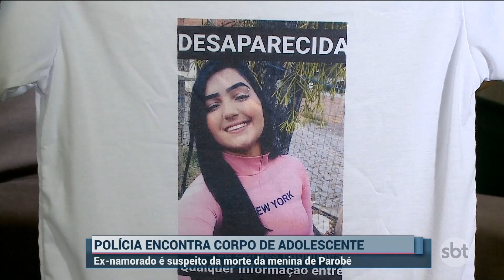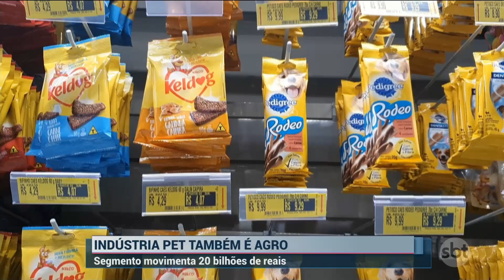SBT Rio Grande 2ª edição - 18/01/2022 - programa completo